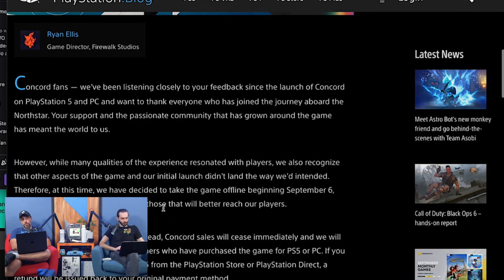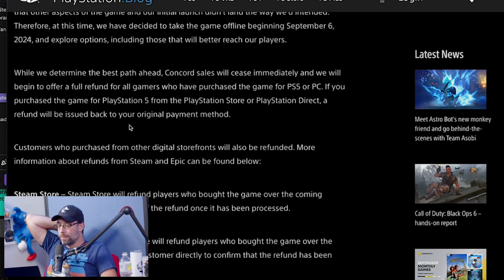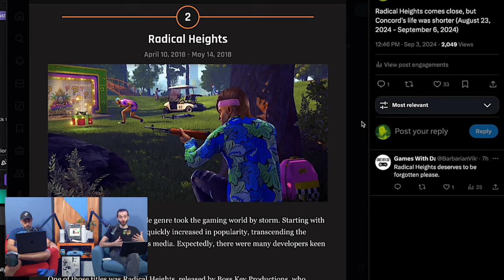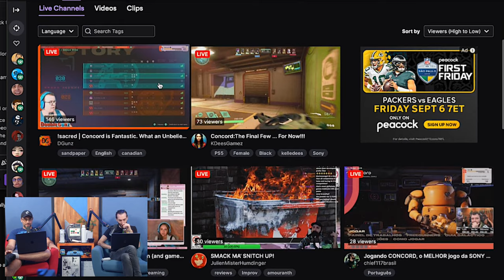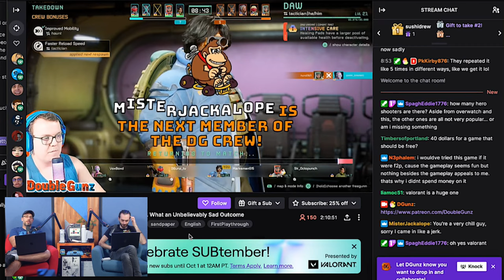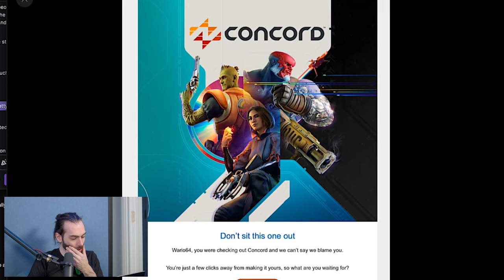Concord Gets SHUT DOWN in Record Time!!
Another live service game has come and gone. But Sony may have set the record for the fasted shut down of a game in history!

Wulff Den
696 Old Bethpage Rd # 508